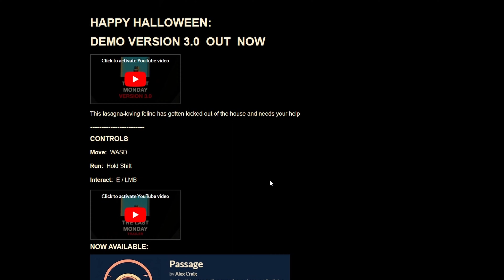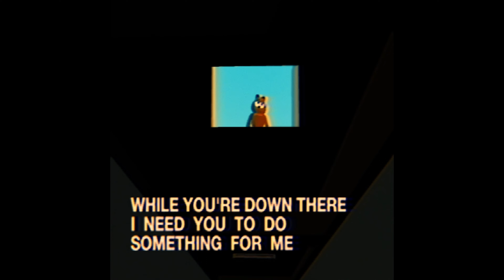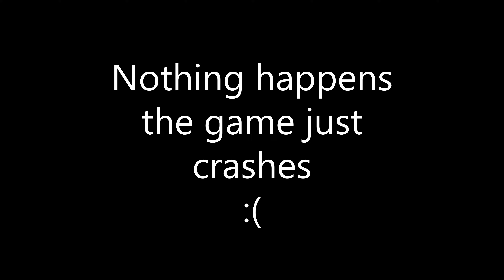The Last Monday (Demo 3.0)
What kind of Guff stuff is Garfield getting himself into this time? Look it up don't expect me to answer! (Or maybe you can watch the video)

0:00 Old Version(s)
10:00 3.0 version